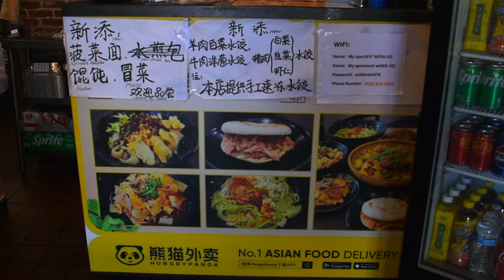Hidden Gem Chinese Noodles in LA! Wen Hui Noodle Hours | Courageous Eater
Dee and Matt try some super spicy Xian style noodles. If you want to try some fresh Xian style noodles check out Wen Hui Noodle Hours in Monterey Park!

🔔 Ready for a flavor explosion? Adventure awaits with every dish!

✅  About Courageous Eater.

Welcome to the ultimate food adventure! Courageous Eater is your ticket to a world of flavors in Los Angeles. We're not just tasting; we're diving deep into the authenticity of each dish. From the rich spices of Mexican cuisine to the delicate balance of Chinese dishes, we're on a mission to explore it all.

But why stop there? We're gearing up to expand our culinary adventures, bringing you along to taste more diverse and exciting cuisines from around the globe.